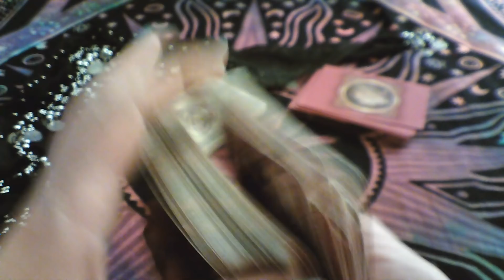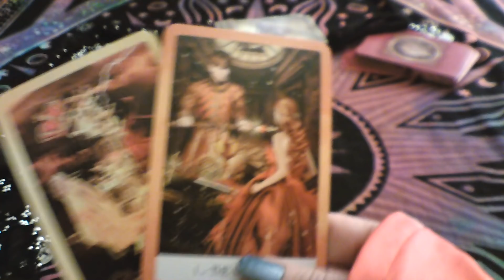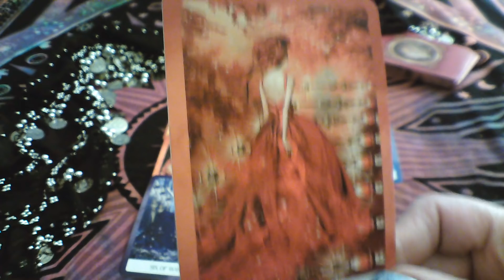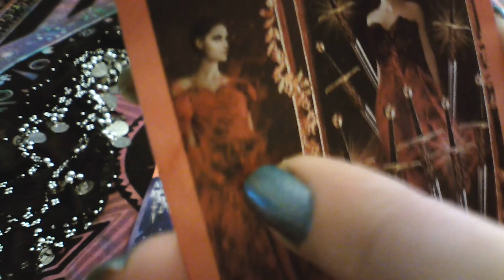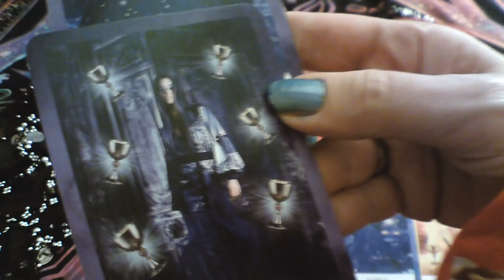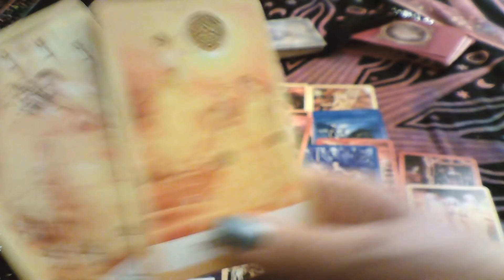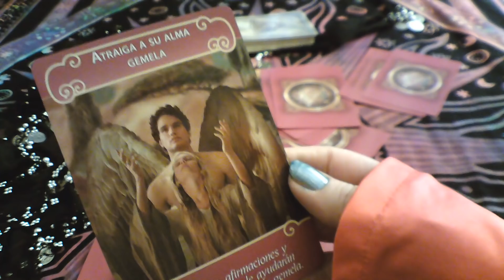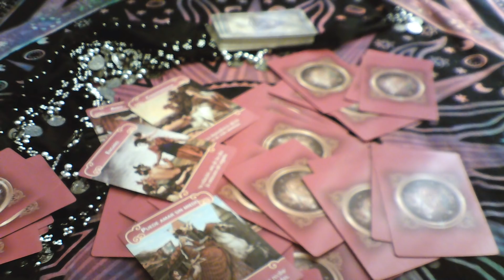GEMINIS 24 A 30 JUNIO TRIUNFOS NUEVA RELACION Y SORPRESAS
BIENVENIDOS A MI CANAL, PARA CONSULTAS PERSONALIZADAS WHASAPP 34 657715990, SUSCRIRSE ACTIVAR CAMPANA Y REGALARME UN ME GUSTA PARA QUE OS LLEGUE TODOS MIS VIDEOS, UN MILLON DE GRACIAS A TODOS MIS SUSCRIPTORES, MUCHAS BENDICIONES.